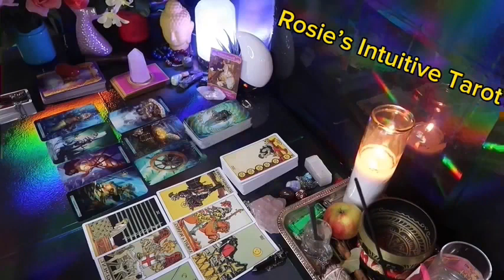CAPRICORN ❤️WOW YOU HAVE A SECRET ADMIRER😍🤭YOU’VE CHANGED AND ALL EYES ARE ON YOU 🦋END OF JULY😍🔥🤩🔥